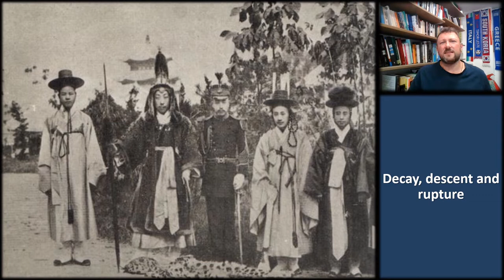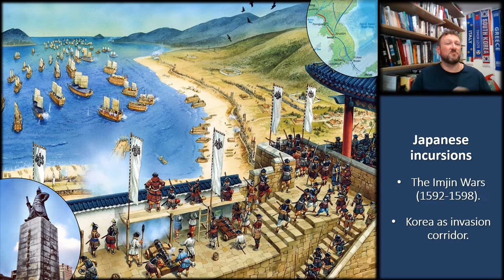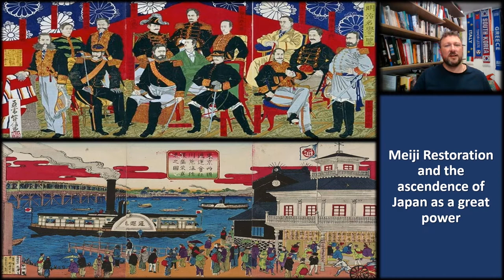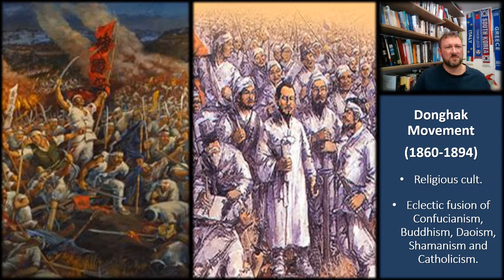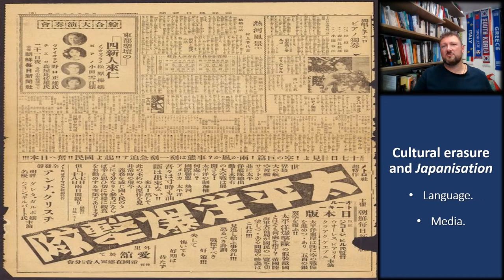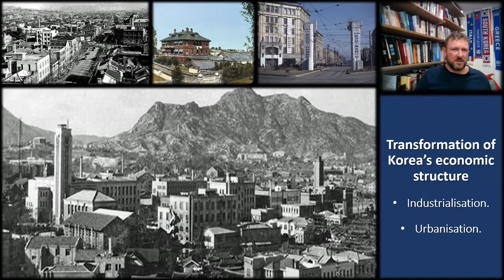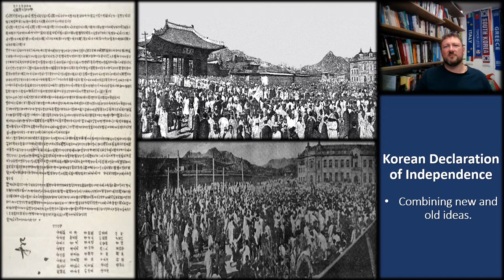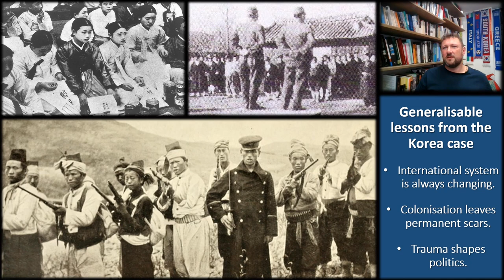01. The collapse of Choseon Korea and Japanese colonisation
00:00  Introduction.
01:00  Korea in the Sinic regional order.
07: 19  Breakdown of the Sinic regional order.
11:28  Internal decay of Choseon.
18:44  The Japanese occupation of Korea.
26:23  Birth of Korean nationalism during the occupation.
32:48  Legacies of the Japanese occupation.
34:56 Summary. See full 'Contemporary Politics of North Korea' playlist